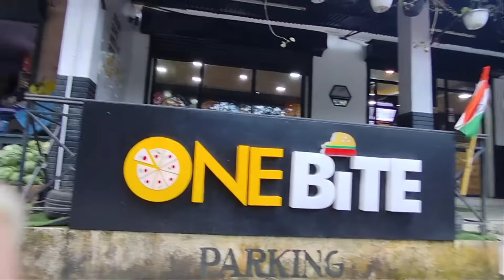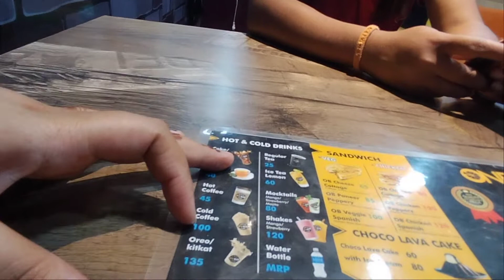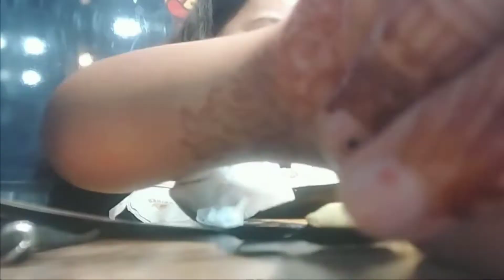🥰||A Eve Date With Sister❤️🥺